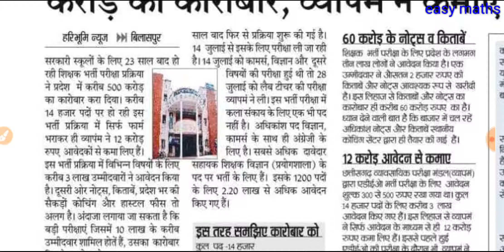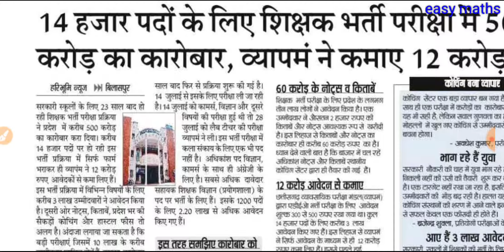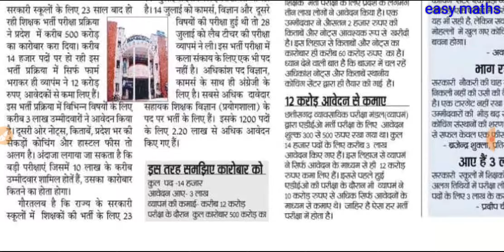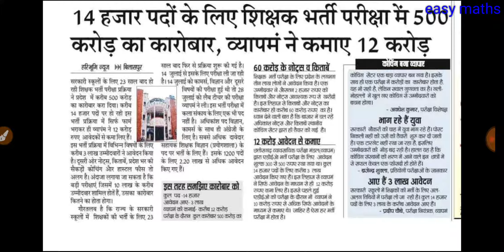500 करोड़ का करोबार, शिक्षक भर्ती छत्तीसगढ़ 2019?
500 karod ka karobaar Chhattisgarh Shikshak bharti news samachar